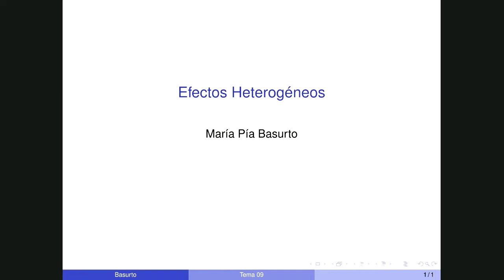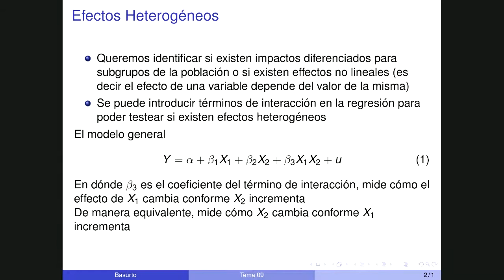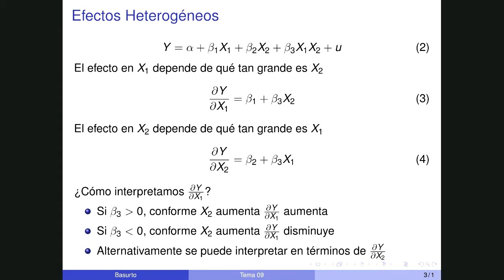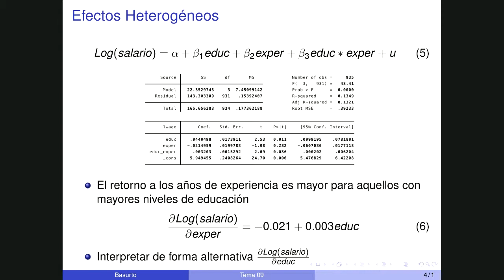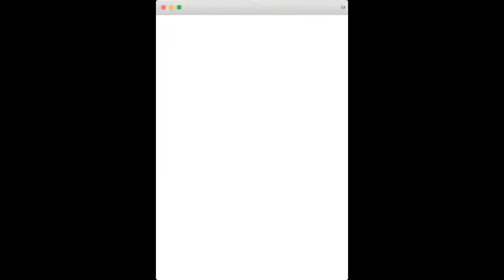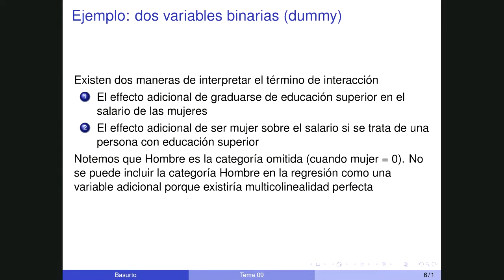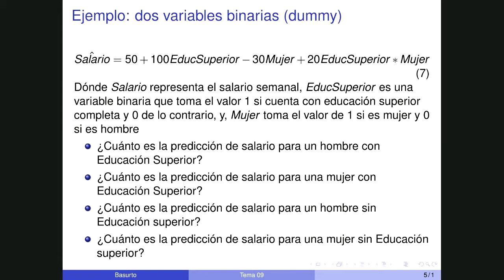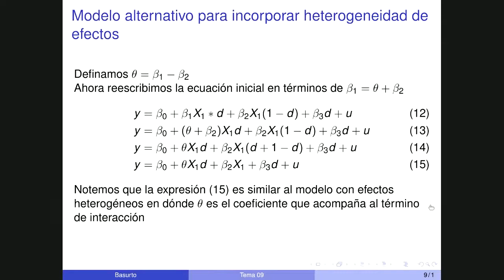efectos heterogéneos y ayuda al caso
caso